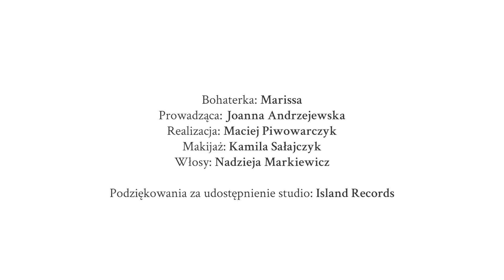Moja sieć: Marissa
Marissa jest jedną z najpopularniejszych polskich artystek młodego pokolenia. Jej piosenki podbijają przeróżne muzyczne listy i platformy. I choć mogłoby się wydawać, że o znanych piosenkarkach wiadomo wiele, w jej przypadku większość tematów owianych jest tajemnicą. Redakcji twojstyl.pl zdradziła jednak kilka informacji na temat swojej działalności w social mediach.